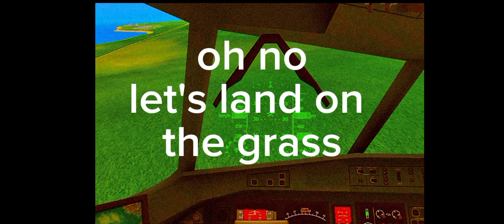LPO Flight 567 - Final Moments [FAKE SITUATION]